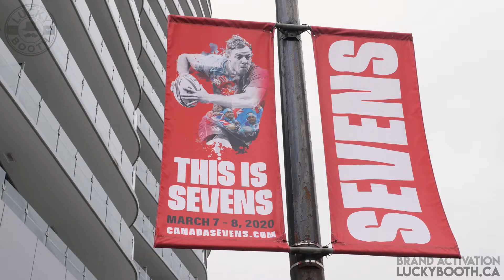Brand Activation | Vancouver, B.C. | Rugby Sevens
We had the opportunity to work with SPB on their brand activation during the Rugby Sevens that played in Vancouver. We spent 2 days capturing over 1200 sessions and went home with hundreds of emails. It was such a fun experience getting to see all the different fans in costumes!

Vancouver Brand Activation

What is Lucky Booth?
Lucky Booth is a photo booth and photo entertainment company based out of Vancouver, Canada. We provide photo services ranging from popular open-air photo booths to custom tailored brand activations. Social events or Brand activations, we do it all!